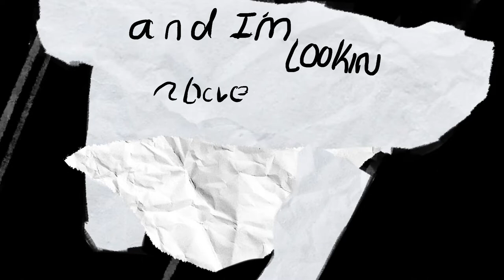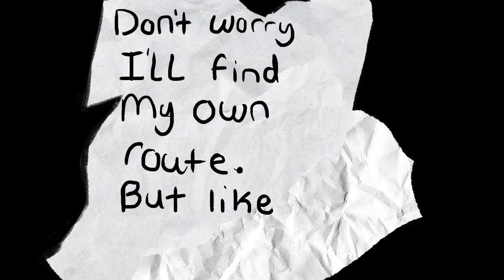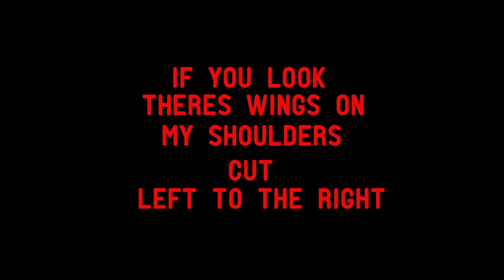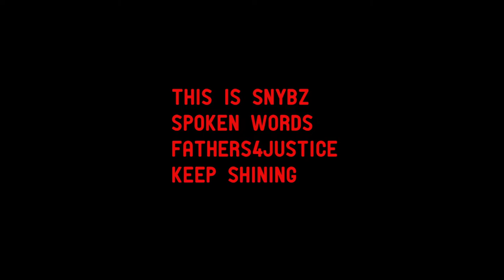Fathers4Justice - Snybz (Spoken Word)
Spoken word Poetry - Detailing journey and advice from a separated father dealing with Financial, Mental, Verbal abuse

Original Track: Major League Beats
Lyrics: Snybz

This is a message of support to Dads/ Fathers fighting to be in their child's life and battle the endless Legal systems that are not designed for them - Keep going, seek help, you are not alone - Snybz!

There is a lot of misconception about men suffering from domestic abuse. The consensus is that men are not victims of violence, especially by a woman who is half their size.

Of course, domestic abuse is not limited to violence. Emotional and verbal abuse can be just as damaging; receive death threats, false allegations made about them to friends, employers and the Police; their abusers will also find other ways to manipulate and isolate them.

Their abuser will verbally abuse, belittle and humiliate them in front of friends, colleagues, family and on social media. They can be possessive, act jealous, or harass with accusations.

Not only is suicide the biggest killer of men under 45 in the UK, but separated dads are three times more likely to die after separation than mothers according to data from the Department for Work and Pensions.

In addition to this over 100 dads are believed to have killed themselves because of demands from the Child Maintenance Service.

Lyrics:
Snybz Spoken Words From A Broken Father

Listen
Yeah I feel dubious about doing this
the number of times I'm asking if I'm doing fine
but the song Suicide Simple crosses my mind
And I'm looking above the iron Sky
Looking for a sign
I wait a decade in the shade
till the system says I get paid
and HMRC CMS got me enslaved
Because the system said for a mother's game,
not A father's blight or pain
2 Pac said we did it for love
But we got to make a change

A victim of financial abuse
Some days I feel for the noose
Even with records of truth
The judge of courts Seems obtuse
Try bear your own fruits
and then cut them up sharp
and rip you up from the roots
Out of difficulties grow miracles
don't worry I'll find my own root
But I like my man Biggie said gimme the loot

One day I hope to meet my dream Queen
You know a woman whose words she says what she means
an understanding of an empath
the one that helps you figure out the stress from the math

Every morning I survive
Come night divide Suicide is by my side
I'm not with the minute
but life's always about trying to win it
I'm a survivor, fighter
you dim my light
I get brighter
so meditate elevate
get my mind higher
I've got a burning desire not to fight fire with fire
you gotta make pieces with these broken pieces
Cause of the law of attraction and that's my thesis

who's my top five dead or alive?
it's me
Because I've survived more times
than a cat with Nine lives,
666 attempts
And I continue to strive
Because God gave me a number
It starts 555

there's wings on my shoulders
Cut left to the right
I'm a father4Justice
And that's my vibe
Because all broken fathers Join my tribe
and hear me when I say you're not alone in this fight
Cold nights will warm up
Just keep up your head
all right

Because grant me the serenity from strife and insanity
For I cannot change them But I can change me
Can I get an Amen? One day we'll be free

but you can't react
Know that peace comes with tax
there's more to life than cheese
but there will always be rats
Whether it's legality abuse or brutality
Just find good friends for them chats

Greed and fat cats will wait till you say the wrong thing
and it's headline and Paps
But there's a way out
And here's the map

You crosswords
Just keep it a facts
Court Bundles and paperwork
and sets will have your mind wrapped
It's about gaining next steps
not a plan of attack
So keep that nose clean and remember and never react

Yep boy
It's frightening
and clouds draw
turn to lightning
But Sun Tzuo said the supreme art of war is to subdue the enemy
without fighting
when that's all said and done
They're in your arms.
That's the icing
clouds or dissipate.
No more grey suits.
Just more silver linings.

This is Snybz
spoken words
Fathers4Justice
Keep shining